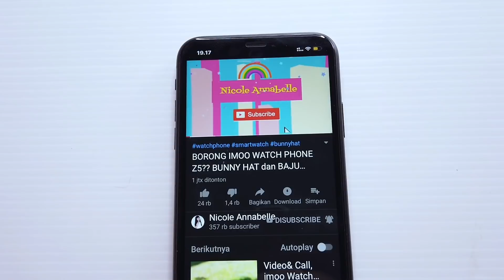LIBURAN Ke WATERPARK WATERBOOM Sama Pacar! DRAMA SAKURA SCHOOL SIMULATOR LUCU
LIBURAN Ke WATERPARK WATERBOOM ! DRAMA SAKURA SCHOOL SIMULATOR LUCU
Drama sakura school simulator kali ini liburan ke waterpark waterboom sama pacar seru banget disana, seseru apa?
Langsung nonton aja ya
Keep watching
Video kali ini berhubungan dengan
sakura school simulator, sakura simulator, 24 jam sakura school simulator, drama sakura school simulator, sakura school simulator drama, sakura, sakura school simulator hantu
Mau tau kelanjutannya?
Langsung nonton aja di Nicole Annabelle
Game bisa didownload secara gratis di playstore
Sneaky adventure
Sneaky snitch
Monk3y spinning
Artis
Enuff para mi
Jingle punk